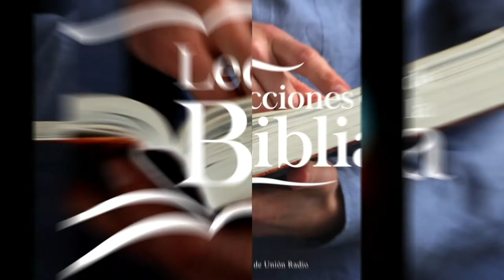AMARÉIS AL EXTRANJERO - LDB 251021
La lección de este día se titula "Amaréis al Extranjero", una vez más en los labios del Pr. Ever Roblero.